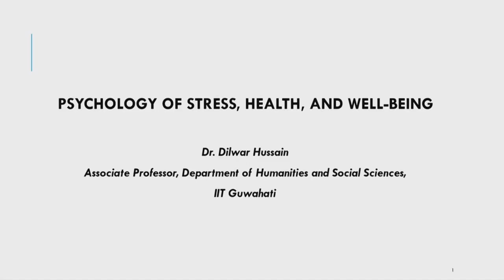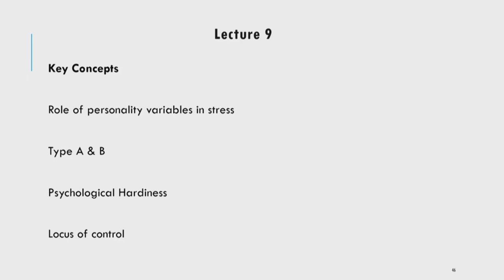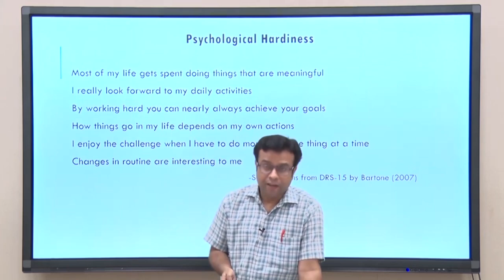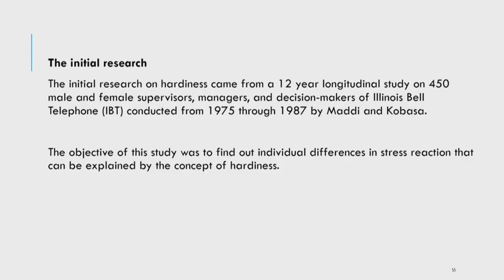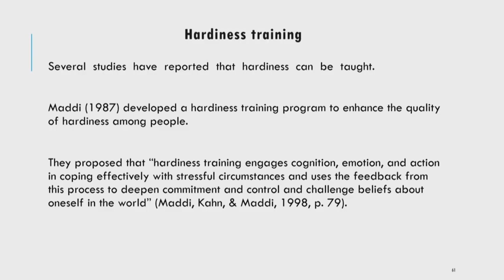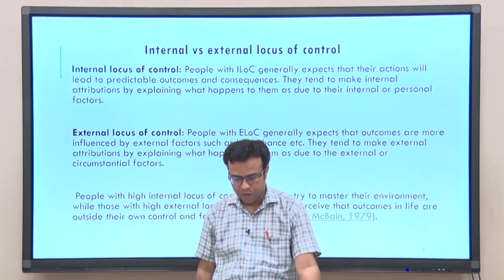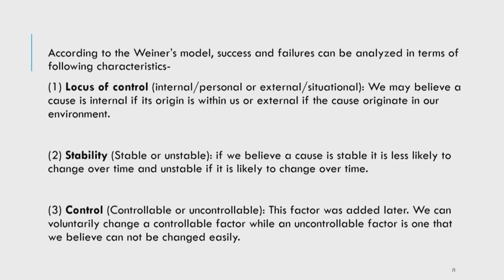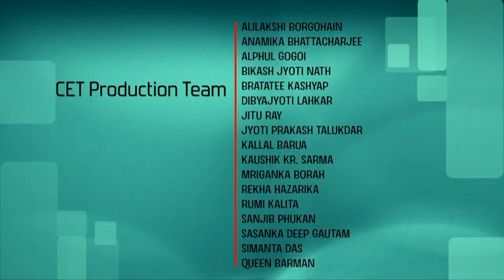Lec 9 : Factors Influencing Stress Tolerance